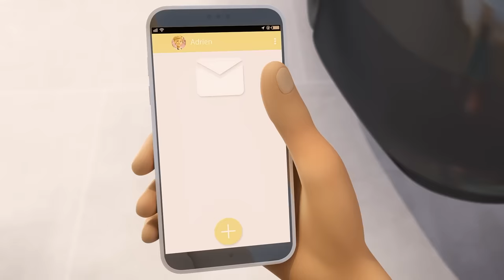MIRACULOUS | 🔝 LADRIEN ☯️ | SEASON 4 | Tales of Ladybug & Cat Noir